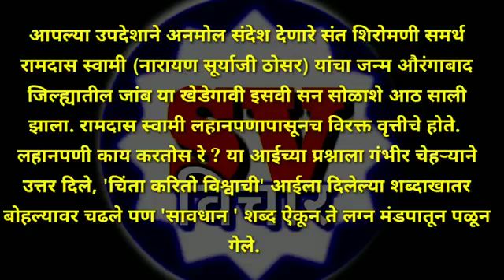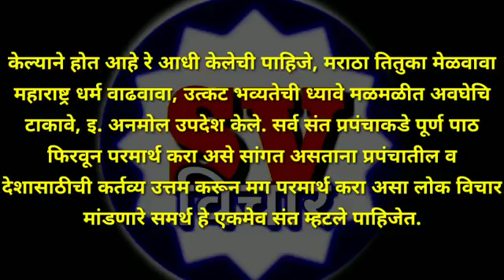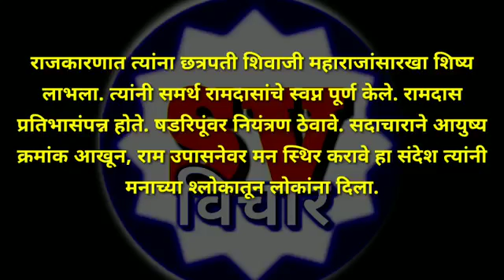समर्थ रामदास स्वामी माहिती मराठी । २२ जानेवारी दिनविशेष । Samarth Ramdas Swaminchi mahiti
समर्थ रामदास स्वामींची माहिती मराठी मध्ये ह्या व्हिडिओ आपल्यास पाहण्यास मिळेल.

22 January dinvishesh Samarth Ramdas Swaminchi mahiti Marathi madhe tumhhala hya 22 january dinvishesh madhe pahayla milel

२२ जानेवारी दिनविशेष समर्थ रामदास स्वामींची संपूर्ण माहिती मराठीत

ध्वनी - भरत वेखंडे
bharat vekhande

मित्रानो आपल्या ह्या svmarathi च्यानेलवर तुम्हाला संतांचे विचार संस्कृतीचे विचार स्वामी विवेकानंदांचे विचार मराठी सणांची माहिती व त्या सोबत प्रत्येक दिवसाचे दीनविशेष ऐकायला मिळेल हे सुविचार तुमचे जीवन आनंदी व सुखी करेल sv विचार यू ट्यूब चॅनेलचा उद्देश समाजात चांगले विचार सद्विचार रुजवावे व लोकांचा आध्यात्मिक विकास व्हावा हाच आहे कृपया आमची काही चूक होत असेल तर खाली कमेंट बॉक्स मध्ये प्रतिक्रिया नक्की कळवा

धन्यवाद.